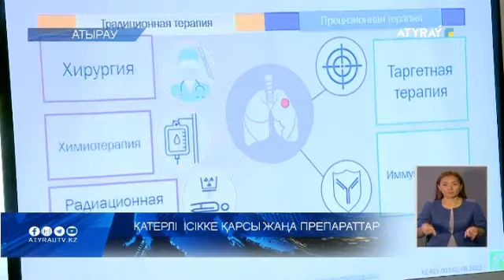ҚАТЕРЛІ ІСІККЕ ҚАРСЫ ЖАҢА ПРЕПАРАТТАР